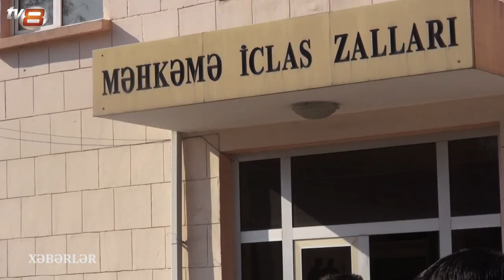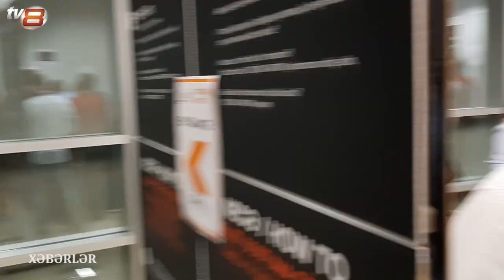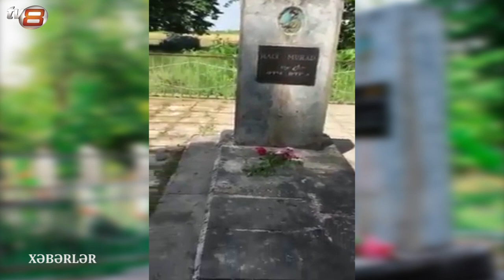Günün Vacib Xəbərləri